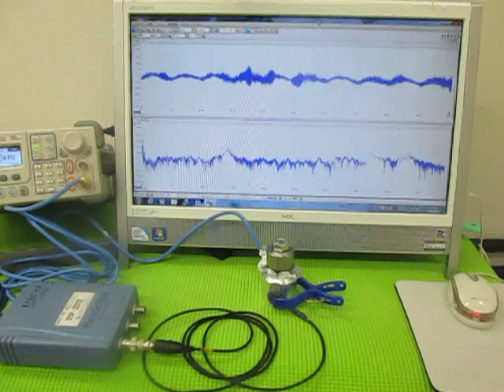超音波（発振制御）プローブ （超音波システム研究所 ultrasonic-labo）